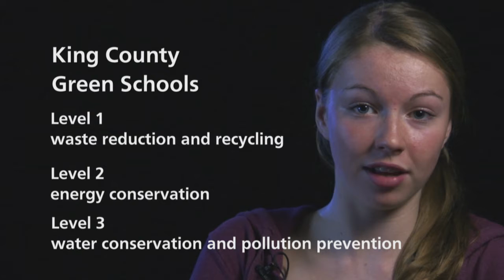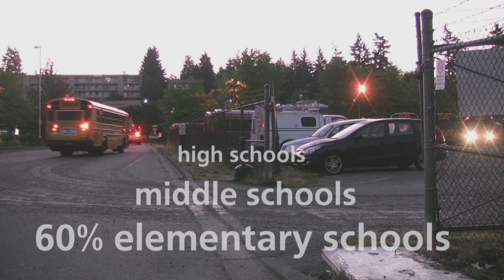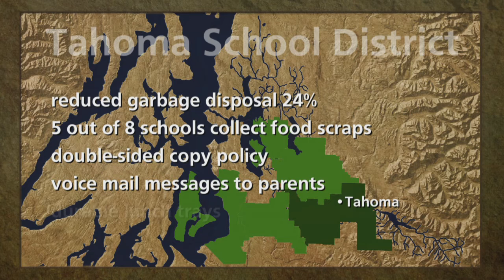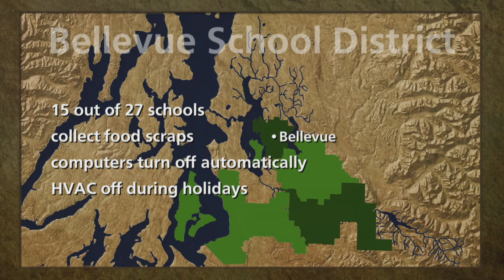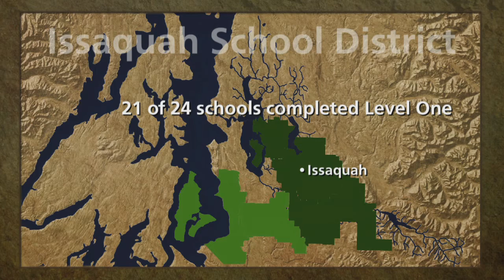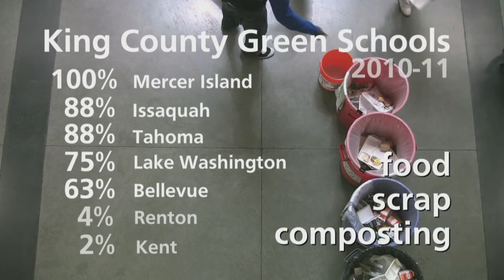Green Schools Momentum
We see huge momentum here, in the Seattle Schools with the Washington Green Schools Program and the King County Green Schools Program outside of Seattle. Tahoma, Bellevue and Mercer Island are the first school districts in our watershed to have 100% of their schools complete Level One. We highlight some of their efforts. We also report on the rapid expansion of food composting programs.